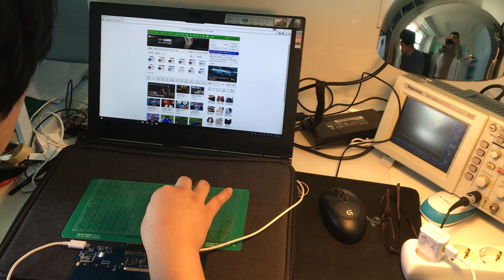Mokibo test 25April2016 zoom in/out